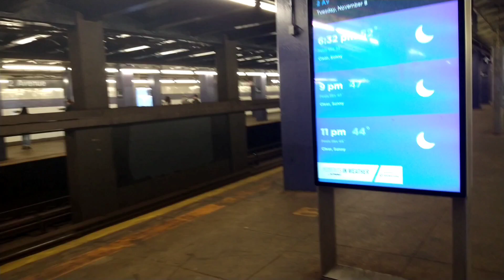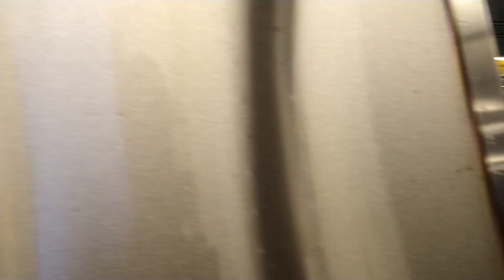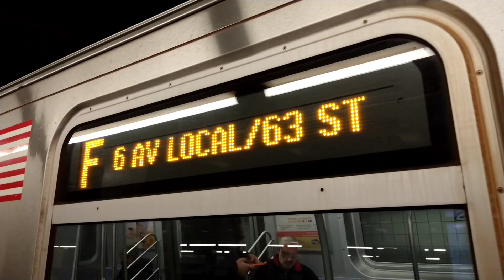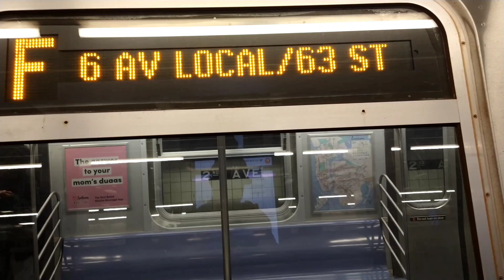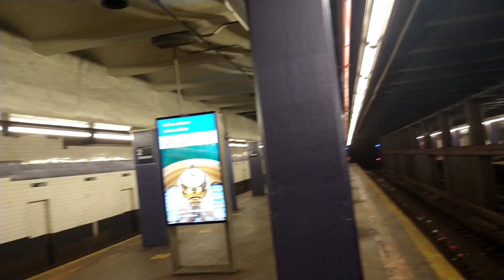IND 6th Avenue Line|(F) Train Action at 2nd Street (R160's)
F Train Action at 2nd Avenue with new NYPD Announcement